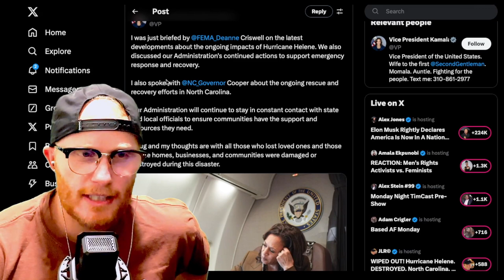North Carolina Crisis and Biden's Ire, A Simple Overview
Welcome to The Derek O'Shea Show – News and cultural commentary with a comedic twist.

In this hilarious and eye-opening episode, we dive into the latest political drama unfolding in North Carolina! While President Joe Biden and Vice President Kamala Harris spend 2 hours on the phone discussing the devastating floods, Donald Trump swoops in to roll up his sleeves and talk directly to the people on the ground. 🌧️📞➡️🚀

What You'll See:

Biden & Harris' Epic Phone Call: Watch as the dynamic duo explains why they're busy chatting away instead of taking immediate action.
Trump's Hands-On Approach: See how the former president is getting involved firsthand, connecting with locals and offering real solutions.
A Sad Reality: It's a stark contrast between leadership styles that's both frustrating and entertaining.
Join us for a comedic take on this serious situation, highlighting the differences in how our leaders handle crises.

Timestamps:
0:00 – Intro & Overview
0:45 – Biden & Harris: The 2-Hour Phone Call Explained
2:10 – Trump Takes Action in North Carolina
3:30 – Comparing Leadership Styles: Talk vs. Action
4:15 – Why This Matters: Impact on North Carolina Residents
4:50 – Final Thoughts & Wrap-Up